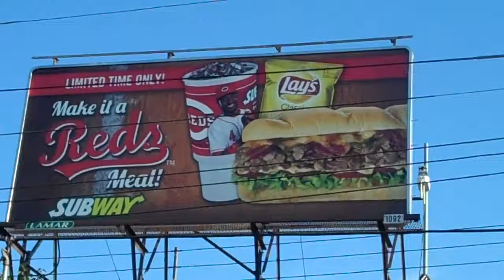Where am I ?